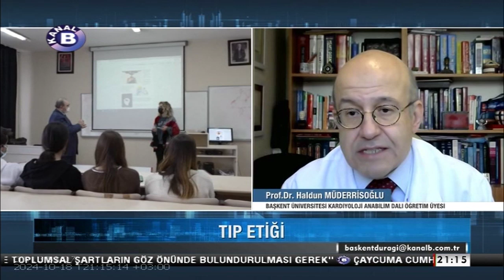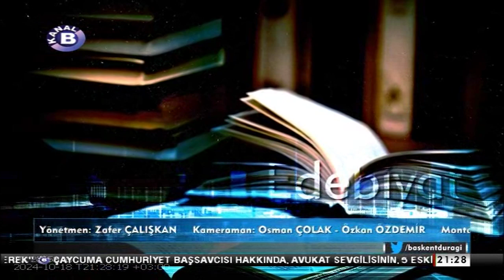Başkent Durağı | Tıp Etiği | 18 Ekim 2024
Bugün değerli konuğum, BÜ Tıp Fkt. Kardiyoloji BD öğretim üyesi sayın Prof. Dr. Haldun Müderrisoğlu.
Kendisiyle, Tıp Etiği hakkında konuşacağız.

Op. Dr. Murat Molu tarafından hazırlanan "Başkent Durağı" kültür programı her hafta sağlık, eğitim, sanat, spor ve müzik alanlarında uzman konuklarıyla izleyicileriyle buluşuyor.